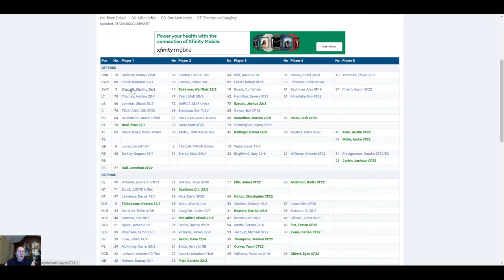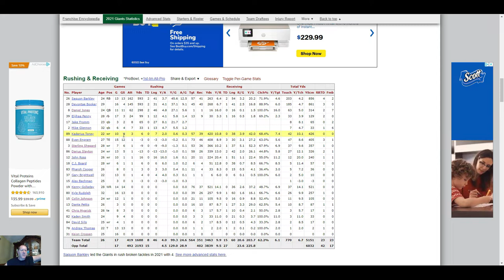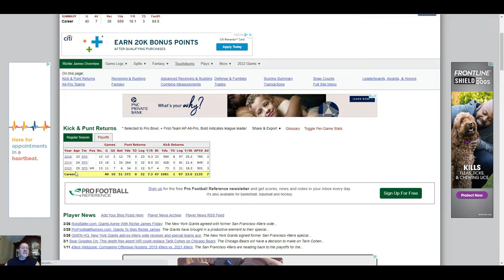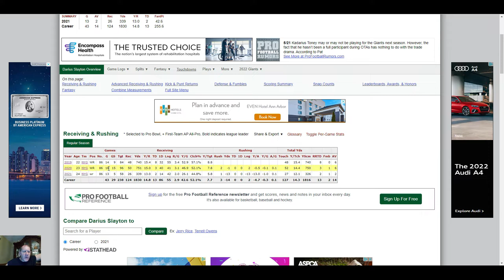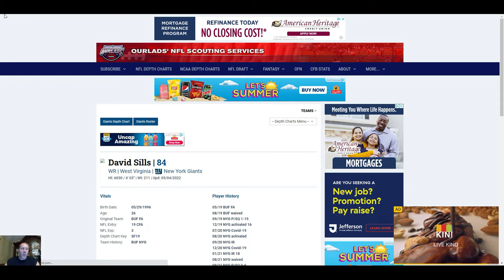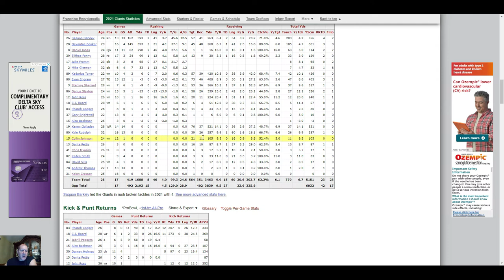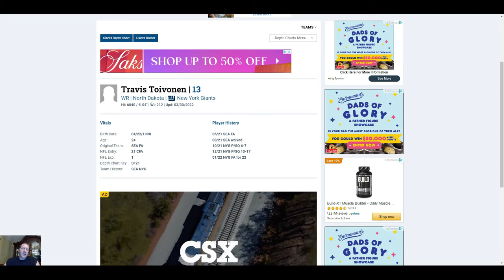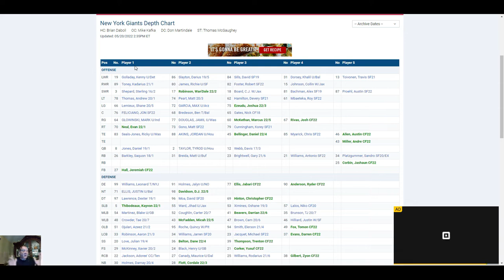Giants Positional Groups: Wide Receivers. The Top 3 Are Injury Prone. What Depth Do They Have?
The Gridiron- New York Giants Giants Positional Groups: Wide Receivers. The Top 3 Are Injury Prone. What Depth Do They Have?

Kyle Rudolph
The Gridiron
Jeffrey Wicks
New York Giants
Kenny Golladay
Dave Gettleman
Adoree' Jackson
The NFL Draft
Blake Martinez
James Bradberry
Zach Fulton
Rob Sale
Joe Judge
Pat Flaherty
Micah Parsons
Azeez Ojulari
Kwity Paye
Gregory Rousseau
Patrick Surtain II
Caleb Farley
Kyle Pitts
Jaylen Waddle
DeVonta Smith
Ja'Marr Chase
Penei Sewell
Rashawn Slater
Alijah Vera-Tucker
Russ Callaway
Daniel Jones
Mike Glennon
Devontae Booker
Saquon Barkley
Evan Engram
Pat Freirmuth
Sterling Shepard
Darius Slayton
Nick Gates
Matt Peart
Rich Glover
Dalvin Tomlinson
Christian Barmore
Will Hernandez
Jaelan Phillips
Lorenzo Carter
Oshane Ximines
Reggie Ragland
Julian Love
Darnay Holmes
Jabrill Peppers
Xavier McKinney
Logan Ryan
Pottsville Maroons
Tim Mara
Red Grange
Bill Belichick
Kevin Abrams
Chris Pettit
Mathias Kiwanuka
Kevin Gilbride
Steve Smith
Mock Draft
NFL Draft 2021
Jamin Davis
Joe Tryon
Jimmy Johnson
Jerry Jones
Barry Switzer
Pete Carroll
San Francisco 49ers
Miami Dolphins
New York Jets
Dick Butkus
Earl Campbell
Tony Dorsett
Frank Gifford
Kyle Rote
Lawrence Taylor
Kadarius Toney
Aaron Robinson
Elerson Smith
Rodarius Williams
Gary Brightwell
Fran Tarkenton
Aaron Rodgers
Russell Wilson
George Young
Ernie Accorsi
Trai Turner
Free Agency
Jake Burton
Brett Heggie
Raymond Johnson III
NFL Schedule 2021
Denver Broncos
Kelvin Benjamin
Yo Murphy
Corey Clement
Eli Manning
Josh Allen
Pat Flaherty
Fred Hoaglin
Thomas McGaughey
Julio Jones
Alex Webster
Ben McAdoo
Rob Carpenter
Gil Brandt
NFL 1925
NFL 1926
NFL
AFL
Jim Fassel
Mel Hein
Roosevelt Brown
Justin Tuck
Ernie Nevers
Hominy Indians
NFL 1927
K J Wright
Al Groh
Sean Spencer
Benny Friedman
Providence Steam Roller
David DeCastro
NFL 1928
Draft Kings
Bleacher Report
Patrick Graham
Tiki Barber
Joe Morris
Brandon Jacobs
Tim Tebow
Over The Cap
PFF
Pro Football Focus
Hakeem Nicks
Victor Cruz
Ron Dixon
Plaxico Burress
Phil McConkey
Pat Summerall
Joe Danelo
Matt Bahr
Lawrence Tynes
NFL 1929
NFL 1930
NFL 1931
NFL 1932
NFL 1933
NFL 1934
CBS Sports
NFC East
The Sneakers Game
Jesse Armstead
Brad Van Pelt
Brian Kelley
Gary Reasons
Andy Robustelli
George Martin
Leonard Marshall
Roosevelt Grier
Del Shofner
Amani Toomer
Odell Beckham Jr
Ron Johnson
Doug Kotar
Ed Danowski
Jack McBride
Jason Sehorn
Aaron Thomas
Joe Walton
Louis Riddick
Brian Griese
Steve Levy
Pat's Steaks
Geno's Steaks
Chandler Jones
Cody Core
Todd Davis
Alfred Morris
Josh Allen
Joe Looney
Austin Reiter
Michael Irvin
David Sills
Gale Sayers
Terrell Davis
Brad Benson
Billy Ard
Bart Oates
Karl Nelson
Chris Godfrey
Robert Saleh
Brian Lewerke
Louis Riddick
Trevor Lawrence
Billy Price
BJ Hill
Ben Bredeson
Collin Johnson
Quincy Roche
Justin Hilliard
Matt Skura
Denver Broncos
New York Giants
new york giants brawl
new york giants fight
new york giants highlights
new york giants brawl video
new york giants training camp
new york giants news
new york giants brawl at practice
new york giants hype 2021
new york giants training camp 2021
new york giants preseason
new york giants vs cleveland browns
Michael Lombardi
new york giants press conference today
new york giants tae crowder
Jake Fromm
Jaylon Smith
Dan Reeves
Joe Schoen
Ryan Poles
Adam Peters
Lou Anarumo
Brian Daboll
Laura Young
Andy Bischoff
Don Martindale
Eli Apple
Evan Neal
Kayvon Thibodeaux
Wandale Robinson
Joshua Ezeudu
Cordale Flott